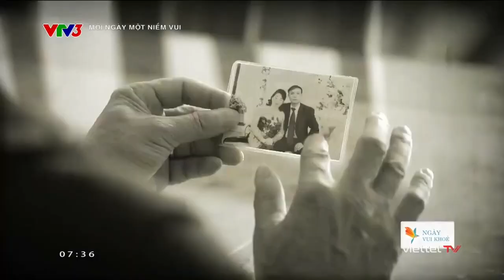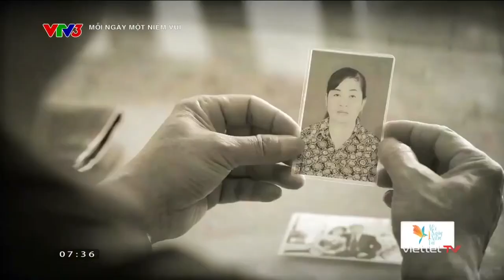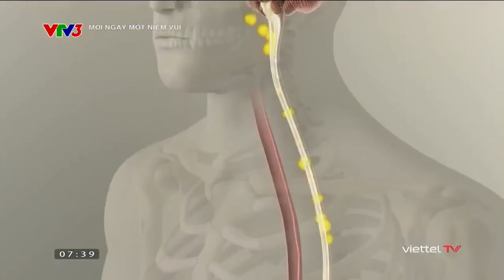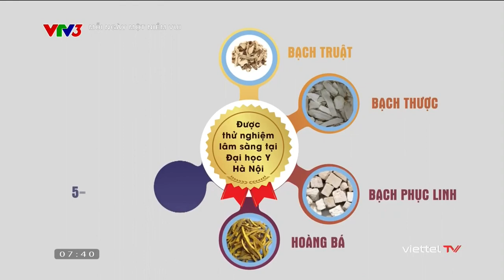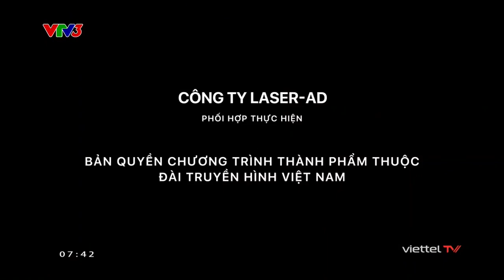Mỗi Ngày Một Niềm Vui (Ngày Vui Khoẻ) - Bác Sĩ Phạm Hữu Củng, BTV Tố Quyên (22/05/2023) [VTV3 HD]